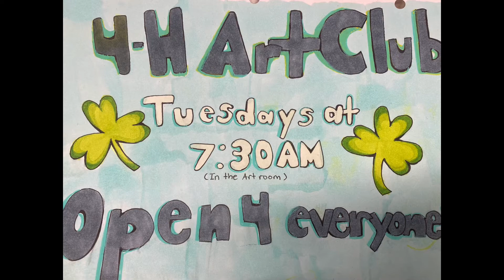Friday, Oct. 29, 2021